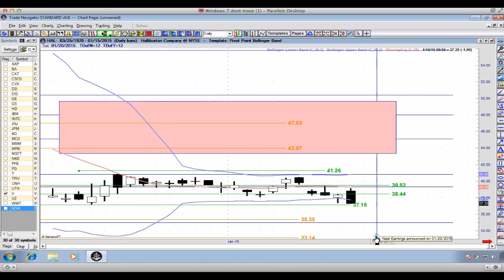Important Message for HAL Bollinger Band Squeeze - EXIT ON FRIDAY NO MATTER WHAT!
Experience Our Famous Pivot Point Pro Analysis Workshop Today!

James Farmer
Founder & CEO